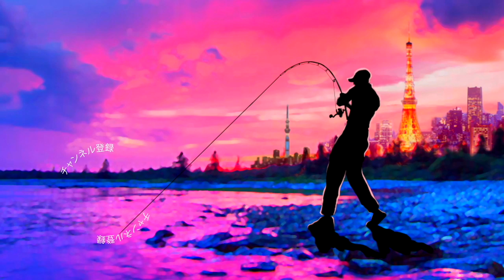イズムのあのミノーにヒレピンの黒鯛が襲い掛かる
ＳＵＢ！イズムのあのミノーにヒレピンの黒鯛が襲い掛かる

2019年度は引き続き去年デプスの「コンツアージグ」＆「ブルフラット」で練習したジグストの釣りを色々なルアーに応用して巨大なブラックバスを狙って行きます！ライトリグ方面では去年よりゲーリーヤマモト大好きな釣りガール、メグタスが加わったのでそれぞれ分担して色々なルアー、釣り方に挑戦して行きますよ〜！

TurikouTVの動画
19アンタレスに真紅のスコーピオン⁉︎シマノの2019最新リールが遂に情報解禁！
19アンタレスはアンタレスミニ⁉︎ シマノの総合カタログが素敵過ぎる